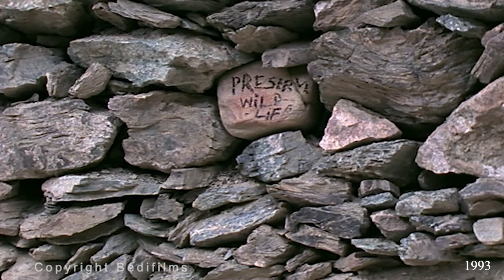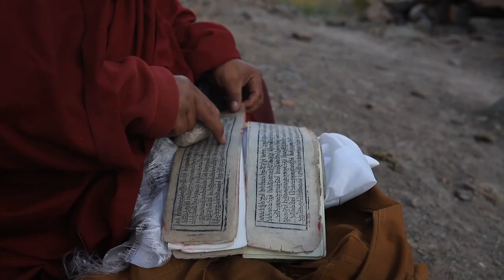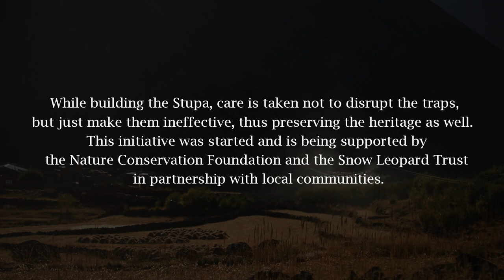Shangdong to Stupa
We would like to thank The Whitley Fund for Nature for their continued support and patronage, which make such efforts possible.

Living with wolves isn't easy in the high Himalaya. For centuries, people and their livestock have been living alongside these predators. What connections do they share? How do they make space for each other? A community-led initiative in Ladakh works towards integrating cultural practices into wildlife conservation. Shangdong to Stupa is a film about these stories.

A film by Nomadic Brothers.